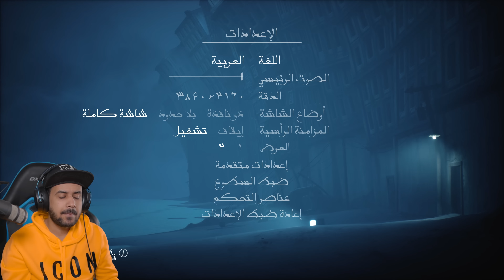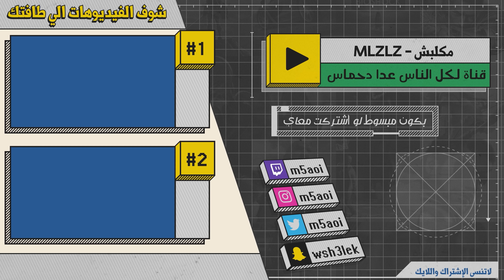النهاية السرية | Little Nightmares 2 📺 💡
استعرض لكم النهاية السرية مع شوية مودات

● ███████ MLZLZ ███████ ●